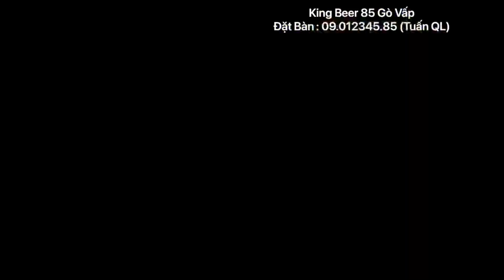Hy vọng những ngày cuối năm, mong bản thân sẽ may mắn, vui vẻ nhiều hơn một chút 🥰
Những lý do vì sao bạn chọn 𝐊𝐈𝐍𝐆 𝐁𝐄𝐄𝐑 𝟖𝟓 vào danh sách những địa điểm 𝐍𝐢𝐠𝐡𝐭 𝐂𝐥𝐮𝐛 nên ghé mỗi ngày.
✔️ Địa điểm tại: 333 Phạm Văn Đồng, Quận Gò Vấp rất thuận tiện di chuyển, dễ tìm, có bãi đỗ xe hơi.
✔️ Với phong cách thiết kế Club, Restaurant & Lounge được trang bị âm thanh, ánh sáng hiện đại chắc chắn sẽ làm bạn bất ngờ.
✔️ DJ Team với những tên tuổi nổi tiếng đất sài thành, với nhiều style khác nhau sẽ mang đến cho bạn nhưng giây phút giải trí tuyệt vời nhất với âm nhạc, food & chill.
✔️ Menu đồ ăn, đồ uống cực kỳ phong phú, đa dạng với các món hải sản & các món Á - Âu do đầu bếp nổi tiếng Cẩm Thiên Long trực tiếp chế biến, giá cả thì rất chi là phải chăng & nhiều ưu đãi nữa chứ.
✔️ Đội ngũ nhân viên phục vụ chuyên nghiệp, tận tình, chu đáo & cực kỳ mến khách.

💯 Trăm nghe không bằng một thấy, chúng tôi mời các bạn ghé qua để cảm nhận về 𝐊𝐈𝐍𝐆 𝐁𝐄𝐄𝐑 𝟖𝟓 chắc chắn sẽ không làm bạn thất vọng. Hãy nhấc máy lên gọi chúng tôi trước để được phục vụ, chào đón Quý khách cách tốt nhất & hoàn hảo nhất nhé!

☎ 𝐓𝐀𝐁𝐋𝐄 𝐁𝐎𝐎𝐊𝐈𝐍𝐆 𝐍𝐎𝐖:
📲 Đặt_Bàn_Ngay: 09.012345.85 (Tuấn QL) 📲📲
📲 Boongking_Now: 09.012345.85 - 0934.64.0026 (Tuấn QL) 📲📲📲
𝐊𝐈𝐍𝐆 𝐁𝐄𝐄𝐑 𝟖𝟓 - 𝐂𝐋𝐔𝐁, 𝐑𝐄𝐒𝐓𝐀𝐔𝐑𝐀𝐍𝐓 & 𝐋𝐎𝐔𝐍𝐆𝐄
⏰ Open: 19h59 PM - 3h00 AM
☎ Hotline: 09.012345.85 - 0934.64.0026 (Tuấn QL) 📲📲📲
🕍 Address: 333 Pham Van Dong, Go Vap District, HCMC